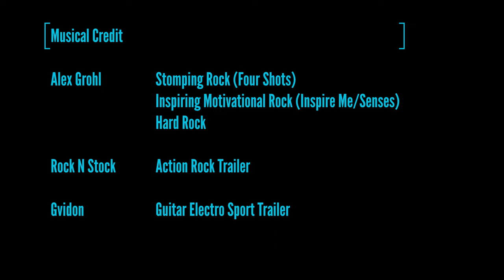Winchester Bay Travel Day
Our annual family camping trip to the Winchester Bay Sand Dunes!!!